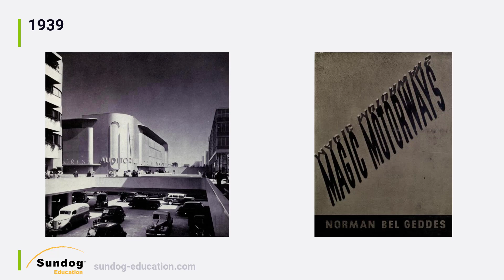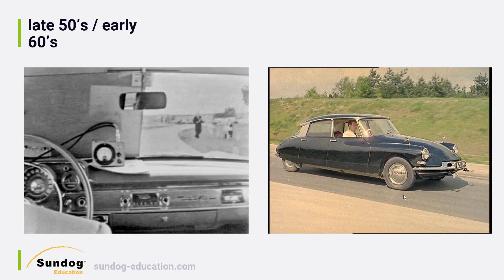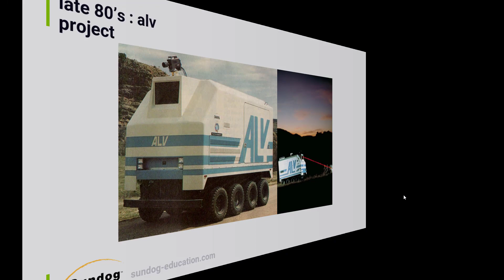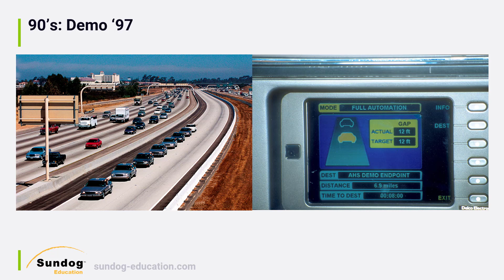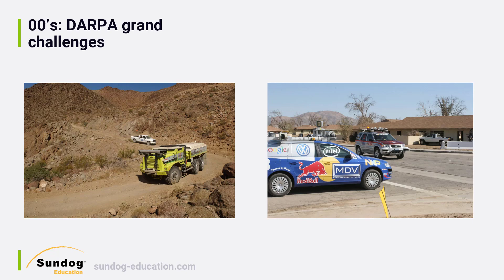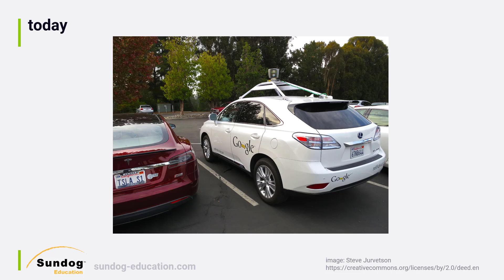The History of Self-Driving Cars: Computer Vision and Deep Learning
The automotive industry is experiencing a paradigm shift from conventional, human-driven vehicles into self-driving, artificial intelligence-powered vehicles. Self-driving vehicles offer a safe, efficient, and cost-effective solution that will dramatically redefine the future of human mobility.

As the world advances towards a driverless future, the need for experienced engineers and researchers in this emerging new field has never been more crucial.

In this video we dive into a clip from our course Autonomous Cars: Computer Vision and Deep Learning to provide students with knowledge of key aspects of design and development of self-driving vehicles.

7 Tips for Getting Hired at Amazon or Google How to Get Experience in Big Data Machine Learning Tutorial / Online Course